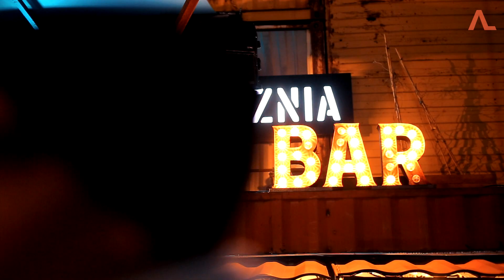KONCERT | Algorhythm - Termomix | 100-cznia Gdańsk 🎥 Live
Emil Miszk - trumpet
Piotr Chęcki - tenor saxophone, fx
Szymon Burnos - Fender Rhodes, Wurlitzer, Moog, programming
Sławek Koryzno - drums, percussion